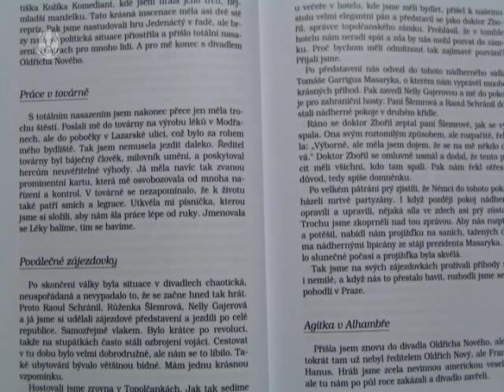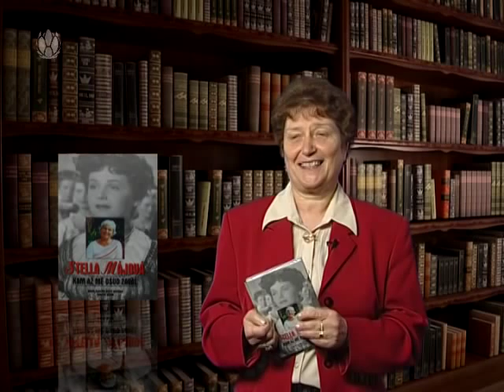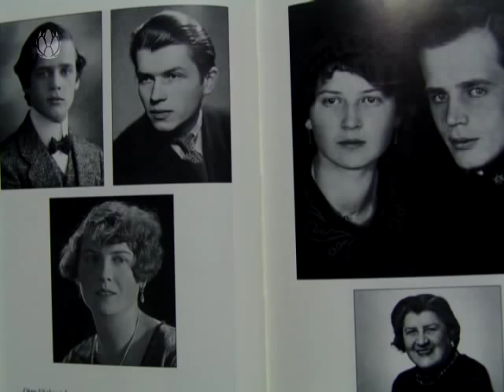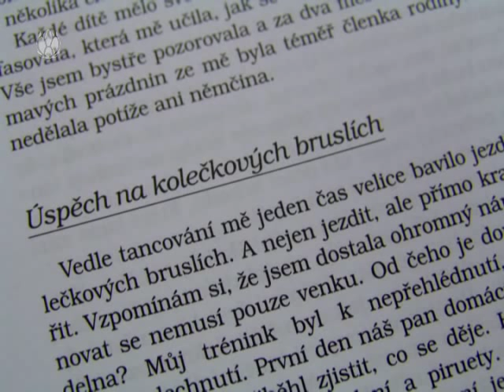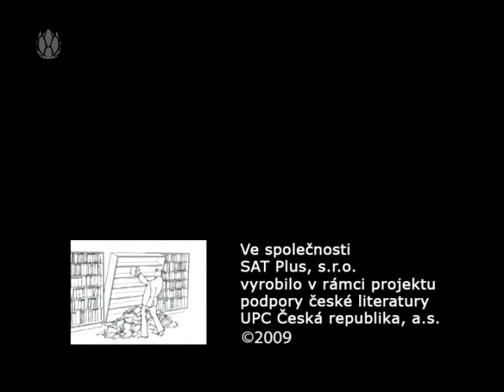3 minuty s ... Věnceslava Dezortová - Kam až mě osud zavál - Stella Májová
Herečka Stella Májová zasvětila padesát let života divadlu.  Skvělé základy získala v angažmá u Oldřicha Nového, několik let byla hvězdou Hudebního divadla Na Fidlovačce, kde hrála hlavní role s bohatým využitím svého pěveckého a tanečního umění. Lidé sem "chodili na Stellu", mívala i třicet představení měsíčně. V roce 1958 přijala nabídku Jana Wericha do Divadla ABC. Hrála tu nepřetržitě až do roku 1991. Natočila i řadu filmů a v mnohých patřila k ústředním postavám. Debutovala jako šestnáctiletá ve filmu Příklady táhnou (1939), kde její babičku ztvárnila obdivovaná herečka Růžena Nasková a sestru Nataša Gollová. Následovaly další filmy jako Studujeme za školou (1939), Prosím, pane profesore (1940), Artur a Leontýna (1940), Pro kamaráda (1941), Barbora Hlavsová (1942), Žíznivé mládí (1943). V nich se setkala s Rudolfem Hrušínským, Josefem Kemrem, Františkem Filipovským, Svatoplukem Benešem, Jaroslavem Marvanem a dalšími známými herci.
Patrně nejznámější její filmovou rolí je Zpěvanka z úspěšné pohádky Byl jednou jeden král (1954) s Janem Werichem.
Od roku 1991 žije Stella Májová v Kalifornii, kam se ve svých 67 letech provdala za přítele z dětství . O svém barvitém životě napsala životopisnou knihu Kam až mě osud zavál s Věnceslavou Dezortovou.